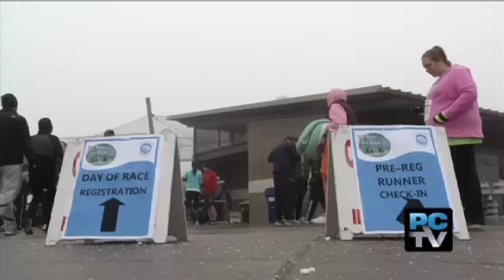Daughter gets big surprise at Fun Run